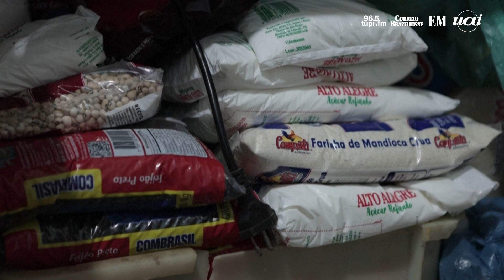G20: Fome é luta inacabada de Lula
Às vésperas de sediar o G20, o Brasil ainda enfrenta um fantasma antigo: a fome. Os esforços para detê-la ainda são insuficientes e tornam o problema a luta inacabada do presidente Lula.